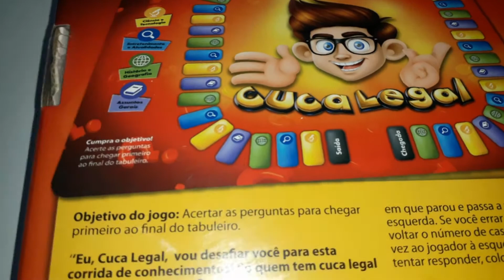Jogo Tabuleiro Família Cuca Legal Escolar 444 Perguntas Aula